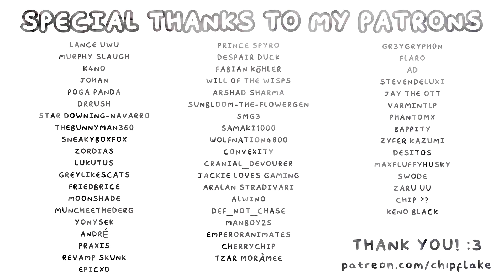oddly satisfying cat animations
2D cat animations that are oddly satisfying. nothing else to see here. do not be afraid.